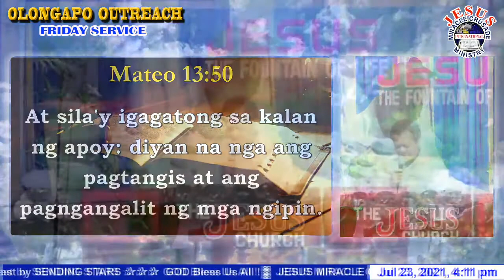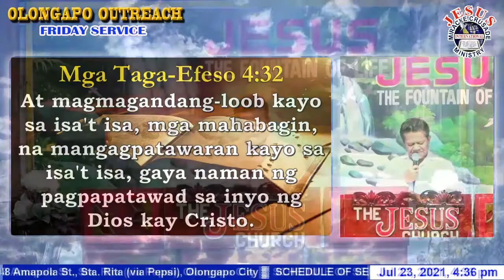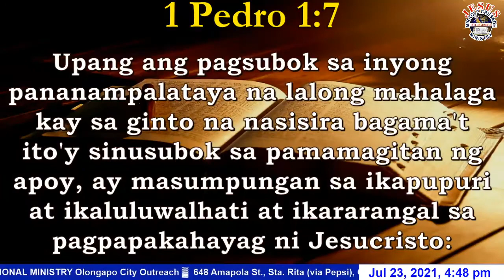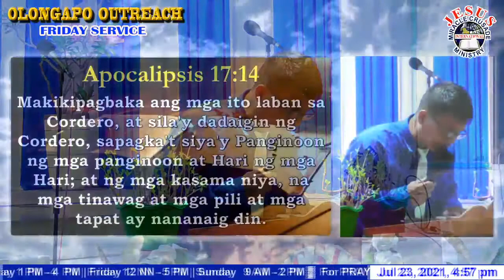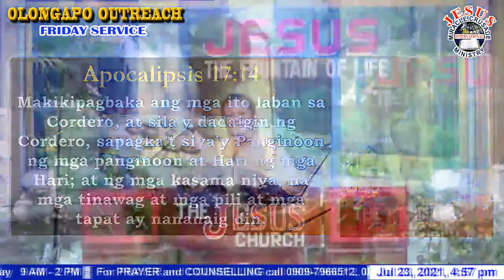CHOSEN | Preaching JMCIM Olongapo City Outreach | July 23 2021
JMCIM Olongapo City Outreach Preaching
Friday Service July 23, 2021
Beloved Ordained Preacher Bhoy Caluya

CHOSEN

     MATTHEW 13:47-50,  1 CORINTHIANS 1:26-27
     EPHESIANS 1:4,  1 PETER 2:9

BAKIT MAY MGA PINILI NA, NAWAWALA PA?
     MATTHEW 24:24, LUKE 8:18

1. THE PARABLE OF THE TARES AND THE WHEAT
     MATTHEW 13:24-30, JOHN 3:10
     JOHN 15:2-3,16,  GALATIANS 5:22-23
     ISAIAH 5:4,  MATTHEW 13:38-42

2. THE PARABLE OF THE SHEEP AND THE GOATS
     I PETER 1:7,  REVELATION 17:14